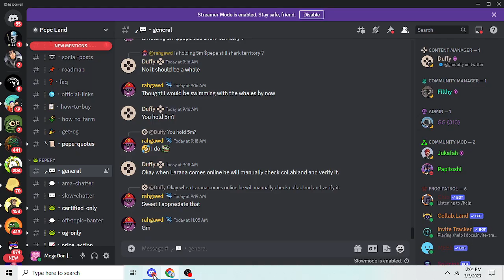Bonk Report 2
about buying on red days. NFA!!!